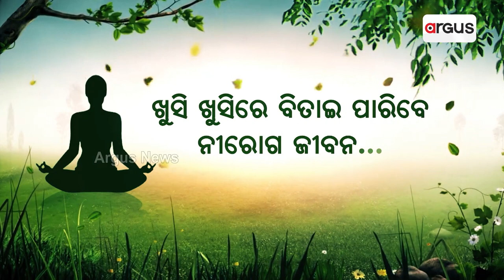ଉପାନ୍ତ ଅଞ୍ଚଲକେ ପୁହଁଚିଲେ କେନ୍ଦ୍ରୀୟ ଜଳସମ୍ପଦ ବିଭାଗର ପ୍ରତିନିଧି ମଣ୍ଡଳୀ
ଚାଲି ଚାଲି 2କିଲୋମିଟର ପଥରିଆ ରାସ୍ତା ଦେଇକି ଉପାନ୍ତ ଅଞ୍ଚଲକେ ପୁହଁଚିଲେ କେନ୍ଦ୍ରୀୟ ଜଳସମ୍ପଦ ବିଭାଗର ପ୍ରତିନିଧି ମଣ୍ଡଳୀ ।  ବୌଦ୍ଧ ଜିଲ୍ଲାର ଉପାନ୍ତ ଅଞ୍ଚଲନେ ଥିବାର୍ ଟିକରପଡା ପଂଚାୟତର ପ୍ରସ୍ତାବିତ୍ ଗୁରୁଜୀମୁଣ୍ଡା ସାଲୁଙ୍କି ନଦୀଥି ଡ୍ୟାମ ବନାବାର୍ ସଙ୍ଗେ  ଜଳବିଦ୍ୟୁତ ପ୍ରକଳ୍ପ ବନାବାର୍ ଲାଗିର୍ ଚେଷ୍ଟା ମୂଲ୍ ହେଇଛେ ।